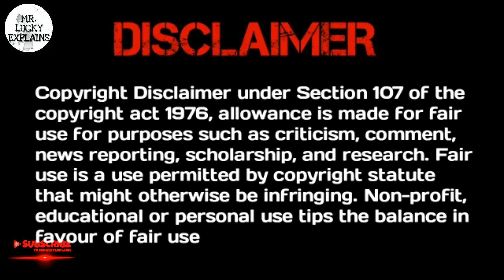Tokyo Revengers Episode 02 Explained In Telugu | Anime Telugu | mrluckyexplains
Mr. Lucky Explains

Vist Our Channel For Awesome Movie And Drama's Explanation In Telugu